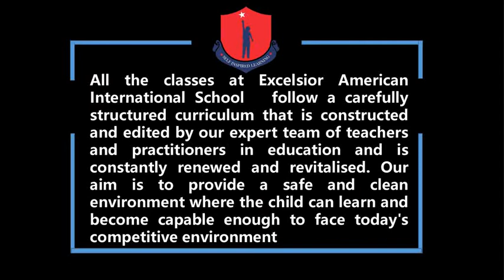Best international school in Delhi NCR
International School in Delhi & NCR
Excelsior American School is one of the renowned international schools in Delhi & NCR. The School provides an American educational program that is based on the Common Core State Standards. School with its exceptional and innovative approach has laid a foundation for learning. The School offers the best programs for international education. At Excelsior International school we offer premium quality and value-based learning to students. The best international school with world-class educational facilities. Spacious classrooms, big playground, well-educated faculty, and well-trained staff. A perfect place for learning. The school offers extremely thorough the program that challenges students to employ higher-level thinking skills such as evaluating, creating, and analyzing.
Address:
Behind Dell building, Golf Course Road
Phase -1, Block C2, DLF
Garden Villas, Sector 43
Grogram, Haryana 122001